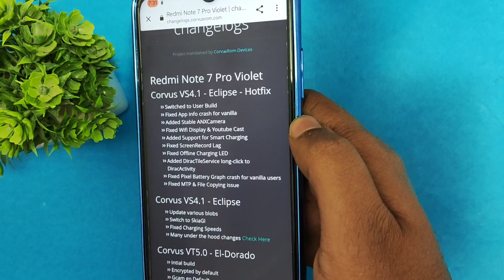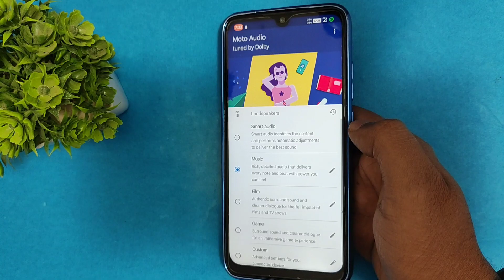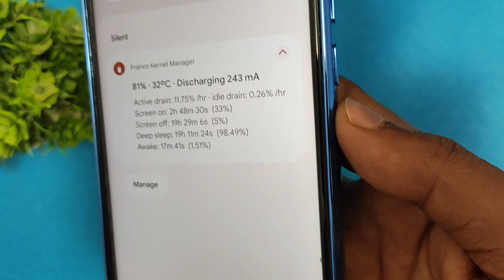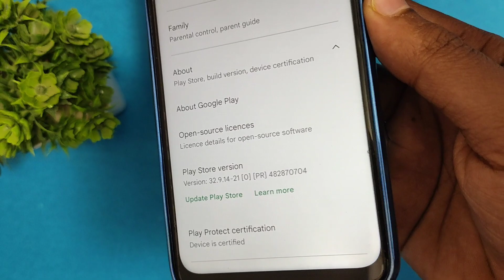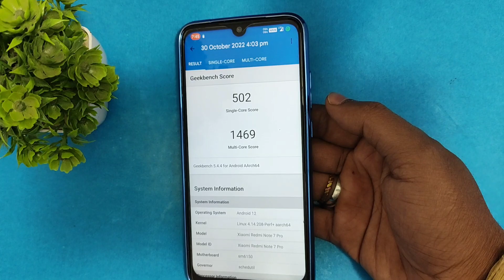Corvus OS S4.1 For Redmi Note 7 Pro | Corvus OS vS4.1 Hotfix update | Battery Backup & Gaming Test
All Credit of this ROM Goes to the developer Rdx55 & fosslover

Note :- If you are facing issues in joining by this links then just open telegram app and search onfiregaming149
& join simply